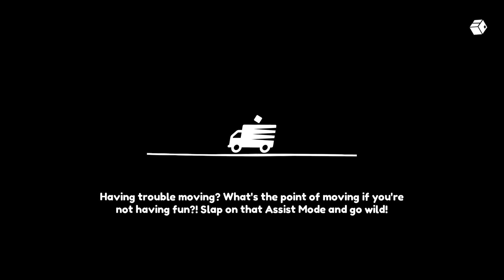Moving Out Obadiah's Orchard Platinum Time 2 Player Co-op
Levers galore!
This level we found it's a good idea to drag non-essential items over the pressure pads to keep areas open. Move fast, avoid the rakes, and have fun!

Objectives:

Avoid all the rakes - Don't step on these pesky buggers! The chicken likes to lead you over them, so be wary when releasing him!
Don't break the fragile item - The fragile box in the tree shakes loose when you step on the button. The red cross marks where the box will land. Stand there and grab the box before the ground does!
Ride the turtles - Four turtles are lurking in the water. Jump on them when they appear!

Other items:

Toilet - Right inside the outhouse. Jump up on it.
Chicken - Inside the outhouse as well. Deliver it.
Atari console - Under the hay bales behind the truck.

Platinum time was 3:50. We achieved 3:14.